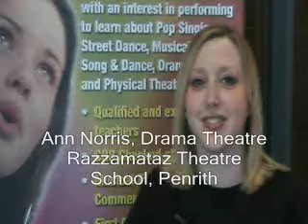RAZZAMATAZ THEATRE SCHOOL, PENRITH 2009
RAZZAMATAZ Theatre School, Penrith is part of the Razzamataz Theatre Schools which successfully pitched in the BBC Dragon's Den. \Established in 2000 with just 30 students and three teachers, today Razzamataz has hundreds of sutdents attending throughout the whole of the UK and beyond.

At Razzamataz children aged from four-to18 receive top class dance, drama and singing lessons from a wide range of professional and experienced teachers. See what razzamataz in penrith have to offer in 2009 - holiday academies and much more.